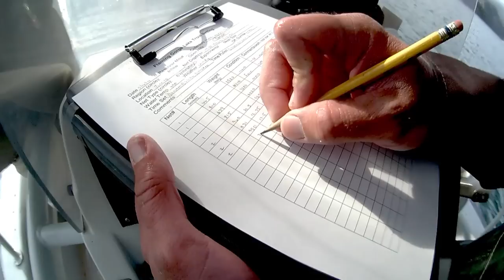Monsters from the Deep at Flaming Gorge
Catch a rare glimpse of what lurks beneath the waters of the the Flaming Gorge. Fisheries biologists from Utah and Wyoming use nets every spring to check the status of the trophy lake trout population. Fish in the 30-pound category are frequently caught and release alive to please an angler at a later date.